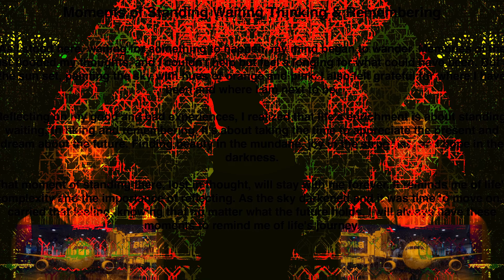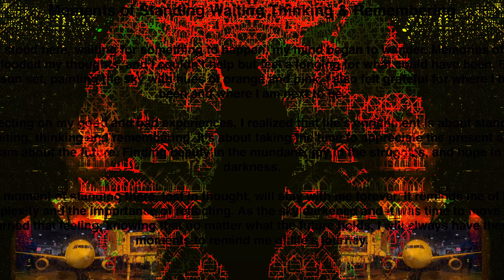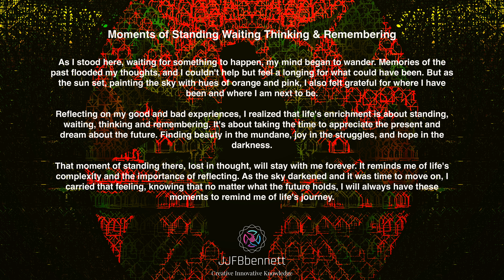Moments of Standing Waiting Thinking and Remembering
As I stood here, waiting for something to happen, my mind began to wander. Memories of the past flooded my thoughts, and I couldn't help but feel a longing for what could have been. But as the sun set, painting the sky with hues of orange and pink, I also felt grateful for where I have been and where I am next to be.

Reflecting on my good and bad experiences, I realized that life's enrichment is about standing, waiting, thinking and remembering. It's about taking the time to appreciate the present and dream about the future. Finding beauty in the mundane, joy in the struggles, and hope in the darkness.

That moment of standing there, lost in thought, will stay with me forever. It reminds me of life's complexity and the importance of reflecting. As the sky darkened and it was time to move on, I carried that feeling, knowing that no matter what the future holds, I will always have these moments to remind me of life's journey.

Contemporary Positional Video Art and Socio-Fictional Writings

It is about being creative and innovative with knowledge